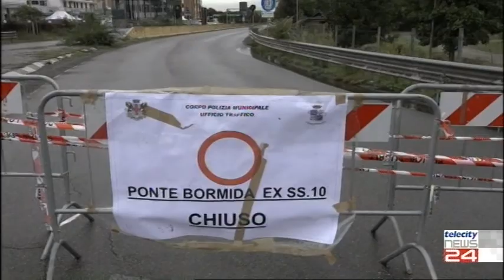08/10/21 - Nuovo ponte sul Bormida ad Alessandria: la politica si unisce sul Si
08/10/21 - Nuovo ponte sul Bormida ad Alessandria: la politica si unisce sul Si